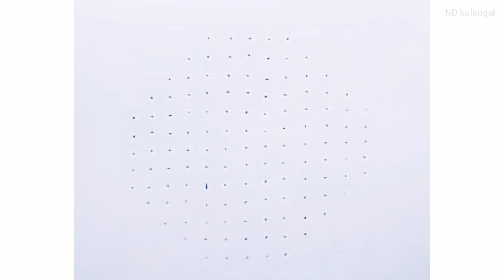Unique rangoli design /beautiful kolam